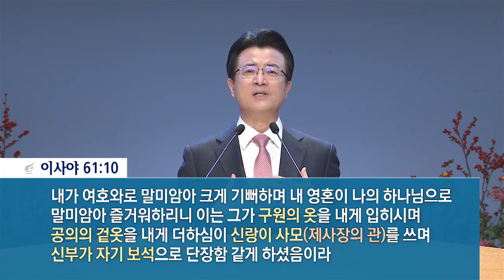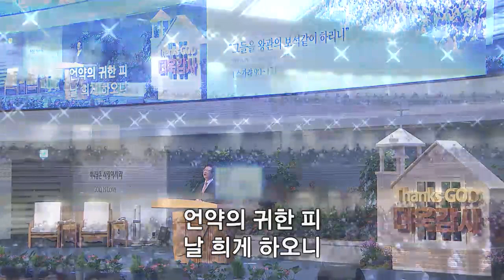[사랑의교회]그들을 왕관의 보석같이 하리니 - 오정현 목사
'돌아오면 회복된다'
스가랴서 강해 시리즈 17

주후 2020년 11월 8일 주일예배 설교

설교자 : 오정현 목사
설교본문 : 스가랴 9:1~17